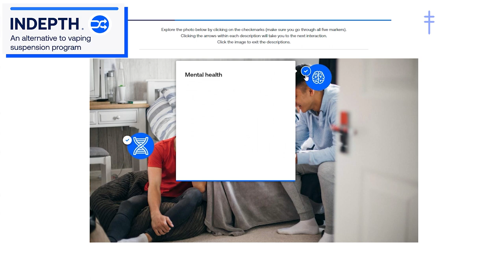Support Vape-Free Schools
Laura Dern, actress and advisor to the American Lung Association Board of Directors, shares why she’s passionate about addressing the youth vaping epidemic. Support our Vape-Free Schools Initiative by visiting Lung.org/Scholarship.